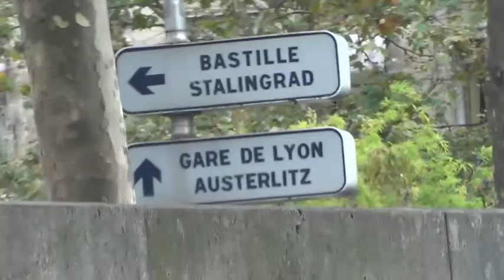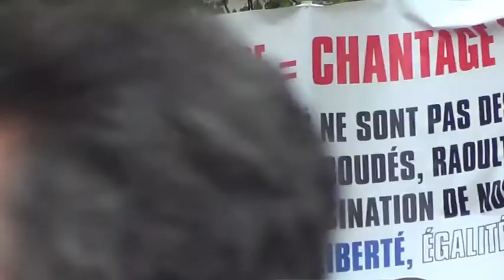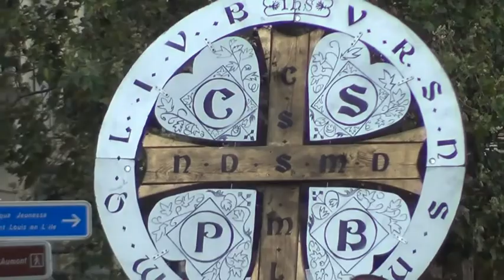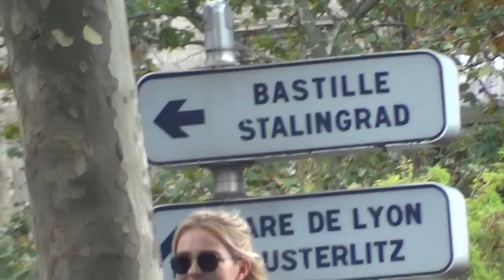Без названия 57jjjgttyy